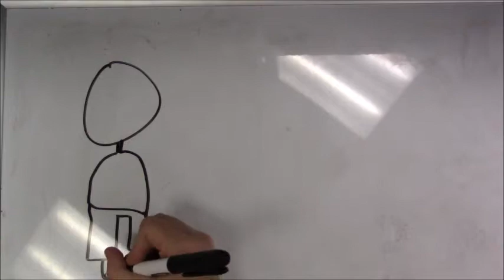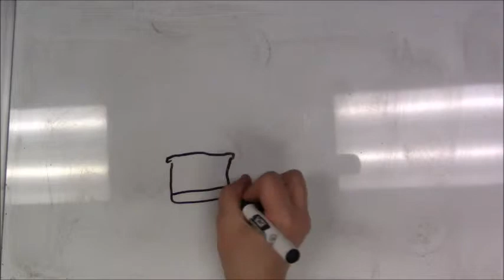Draw My Life